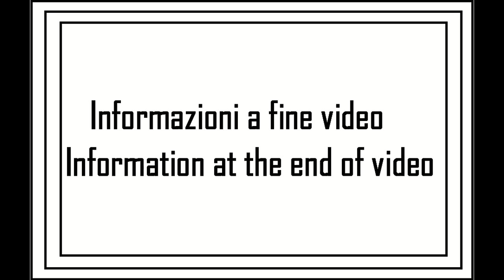A spasso con la MTB tappa 17 - 1su1